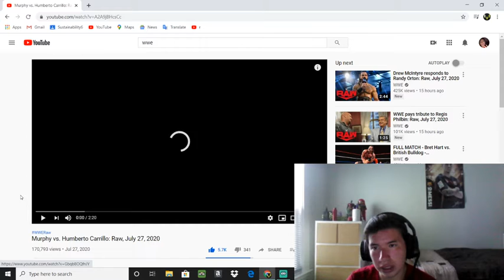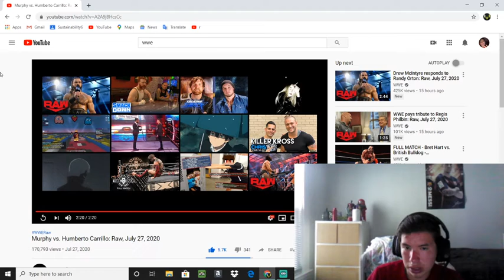Reacting to Murphy vs Humberto Carillo